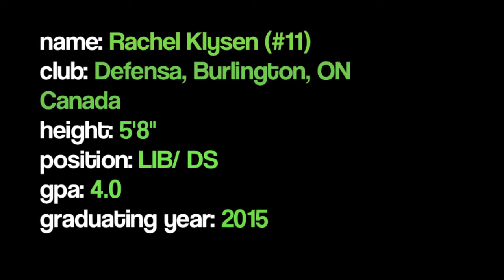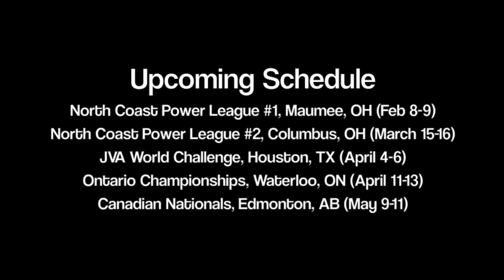Rachel Klysen Libero Class of 2015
Please contact Rob Fernley for further information.

Rachel Klysen
Defensa Volleyball Club
Libero/DS
Class of 2015